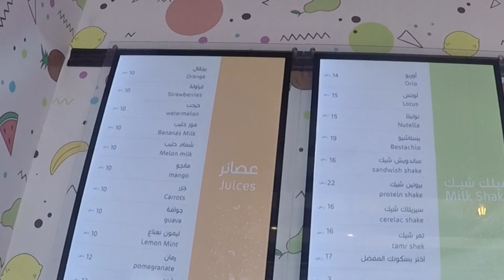foodvlog#2: Katayef, Gambari, Macaroni ano ano klase pagkain ang mga ito?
But They also have branch in baljurashi ☺😁

Katayef with Kashta cream

Small, light and fluffy pancakes, with ashta cream filling, served with sugar syrup. A heavenly treat.